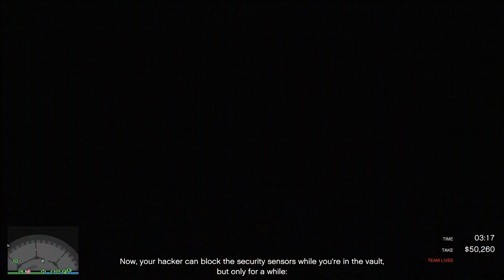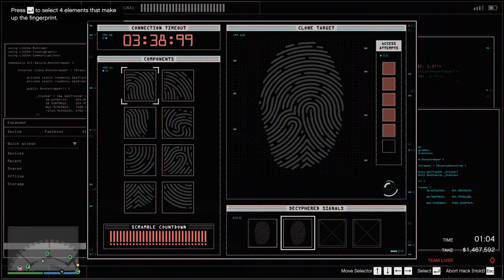New Casino Loot - Heisting Actual Diamonds in the GTA Online Diamond Casino Heist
In this video we show you heisting actual diamonds from the Diamond Casino Heist, using the Big Con Approach! Diamonds were previously not able to be looted.